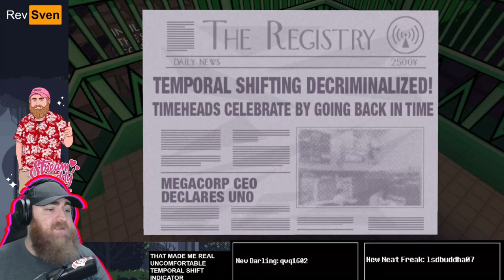Rev Plays Jazzpunk Pt. 1: Pigeon Pot Pie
Today I begin the extremely odd but incredibly fun playthrough of Jazzpunk.